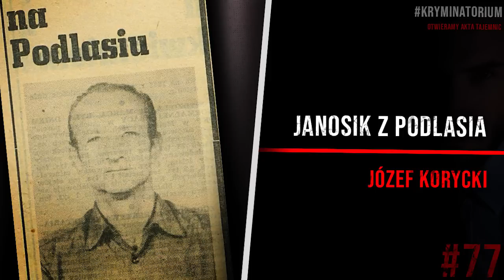Janosik z Podlasia - Józef Korycki | #77 KRYMINATORIUM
📺🎧  Moje programy 📺🎧
▶️ KRYMINATORIUM

📌Autor podcastu
Marcin Myszka
🎵Muzyka
Maciej Stróżniak
🔉 Lektor
Mikołaj Gronet
📝Tekst i research
Łukasz Włodarski